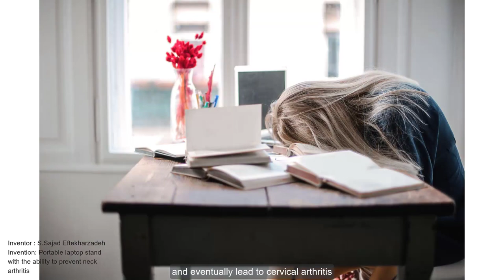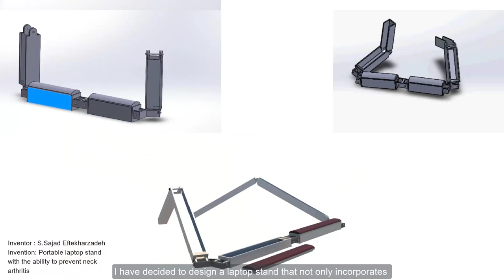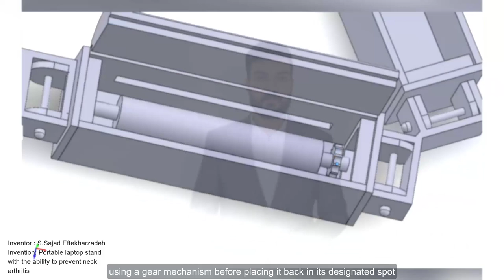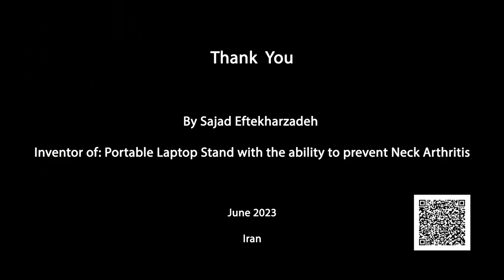A Portable Laptop Stand with the ability to prevent Neck Arthritis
A uniquely designed laptop stand with a specialized cushion.
The cushion prevents neck arthritis & provides ergonomic support.
It's U-shaped design offers a multi-device stand.